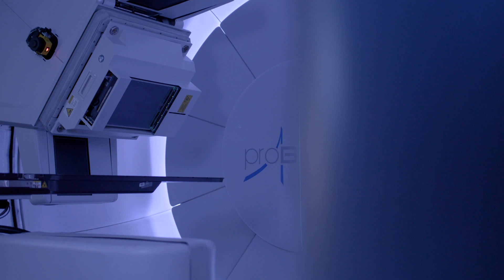Meet Melissa Vyfhuis, MD, PhD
Dr. Vyfhuis is a physician at Chesapeake Oncology Hematology Associates and a Assistant Professor of Radiation Oncology, University of Maryland School of Medicine. She treats lung, breast, prostate and head and neck cancers.